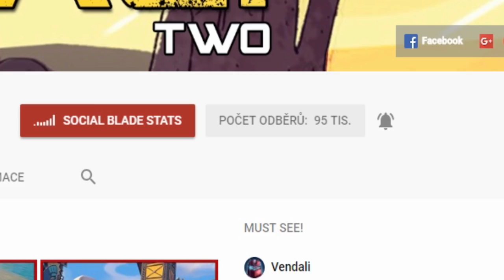CRINGE GRANNY LUCKY BLOCKY!😂Lucky Block Race w/Bauchyč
●Hudba v Intru: Pierce Fulton - Losing You
Hudba v Outru: Halcyon - Runaway
Hudba ve videu: Youtube library